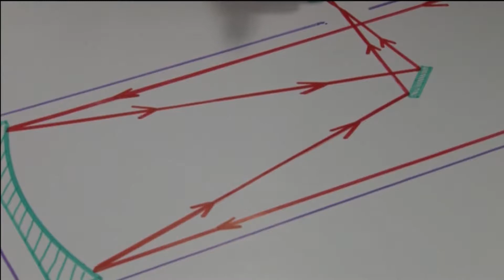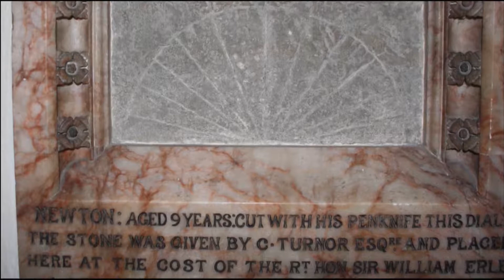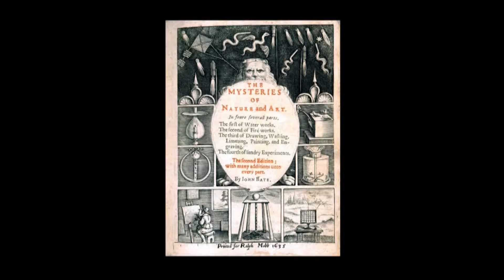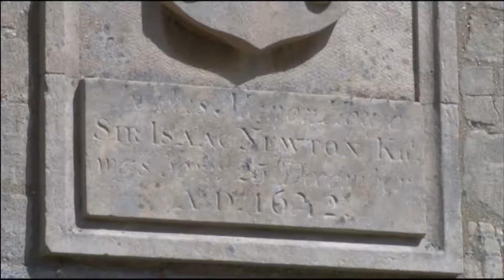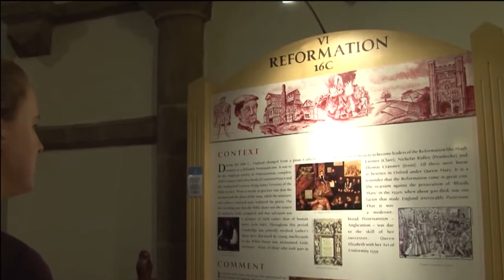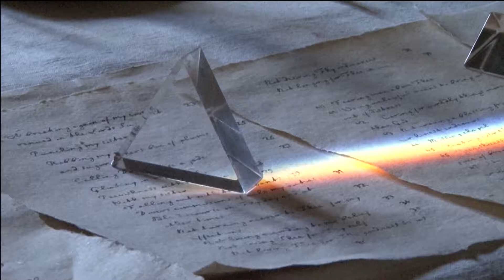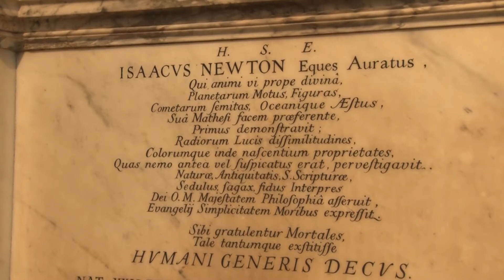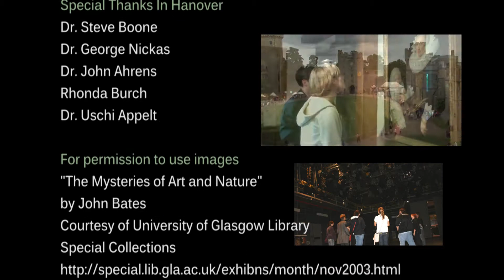In the Footsteps of Newton (shorter version)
Hanover College students embark on a quest tracing the life of Sir Isaac Newton in hopes to discover how a simple farm boy grew up to become one of the most famous people in history.  As the students experience the dramatic changes in Newton's life, they find themselves also on a life-changing journey.  Much of this documentary was filmed by Hanover College students taking a course in documentary production.  This film is a joint project of Math professor Nancy Rodgers and Communication instructor Elizabeth Winters.